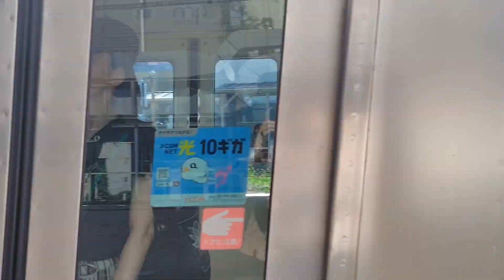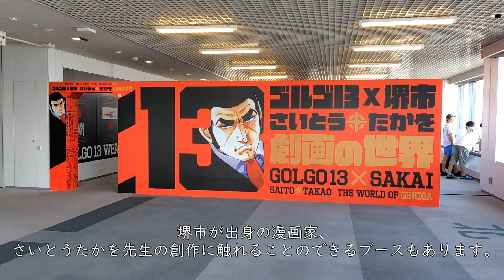《Someday on a Station》南海高野線 堺東駅で電車を観察してみた‹クールシェアのすゝめ›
南海高野線の電車を気ままに撮影してきた記録です。
今回の南海の映像はちょっとしたおまけ映像があります。

NANKAI Koya Line Trains on Sakai-Higashi station.